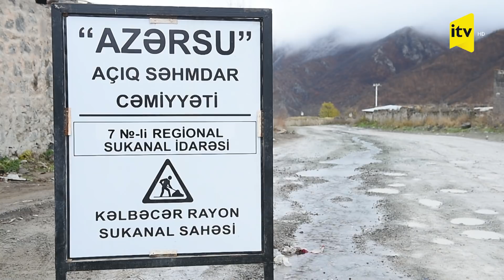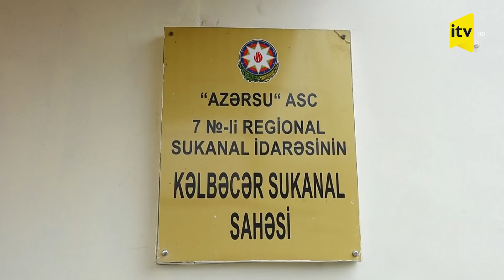Kəlbəcərə 30 ildən sonra su verildi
Kəlbəcər rayonudakı içməli su mənbələri işğal dövründə  istifadəyə yararsız vəziyyətə salındığından qısa müddətdə Zvel və Qaraxaç çaylarının birləşdiyi nöqtədə suqəbuledici qurğular quraşıdırılıb və içməli su mənbəyi kimi istifadəsinə başlanılıb. Ötən müddətdə ümumi tutumu 116 kubmetr olan 4 su anbarı yuyularaq dezinfeksiya edilib.
Sinxron- Şaban Qurbanov- Kəlbəcər Sukanal Sahəsinin rəisi
02-48 “Azərsu A.S.C. daxili imkanları hesabına, Bakı şəhərindən gəlmiş mal-materiallar hesabına 220 metrədək məsfəni 219 metal formu tamamilə dəyişdirildi, demək olar ki 96 yerdə təmir -bərpa işləri aparılaraq və xətnən gələn suyun xəttindəki bütün qəzaları aradan qaldırdıq.03-09
İndiyədək Kəlbəcər şəhərində 28 hərbi və mülki obyekt, 40-dək fərdi yaşayış evi içməli su ilə təmin edilib.  Kəlbəcər rayonu ilə yanaşı Şuşa şəhəri, Hadrut, Talış və Suqovuşan qəsəbələrində də fasiləsiz xidmət təşkil olunub. Hadrut qəsəbəsində yaradılan xidmət sahəsi Cəbrayıl, Füzuli, Zəngilan rayonlarına, Kəlbəcər Sukanal Sahəsi isə Laçın rayonuna da xidmət göstərir.